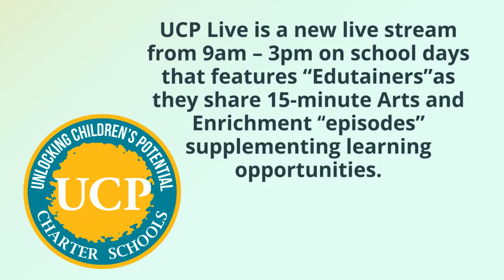UCP Live 4 21 20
UCP Live is a new live stream from 9am – 3pm on school days that feature “Edutainers” (UCP teachers, therapists, and community guests) as they share 15-minute Arts and Enrichment “episodes” supplementing learning opportunities.